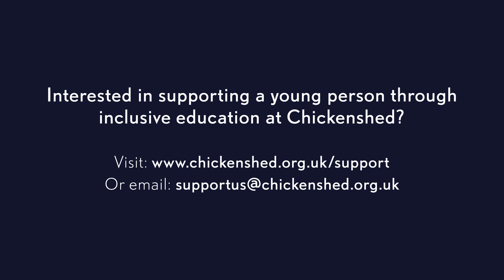Class of '01 | Alumni Countdown 🎓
Alison, a 2001 graduate of Chickenshed, talks about his experience of Chickenshed Education.

Part of the 25 Years of Chickenshed Education 'Alumni Countdown'!